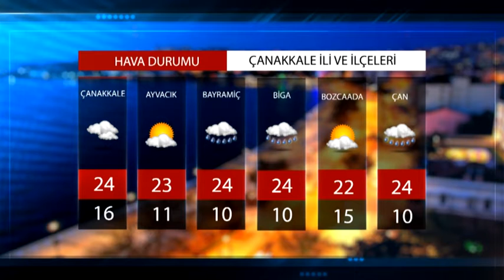HAVA DURUMU 02.06.2021